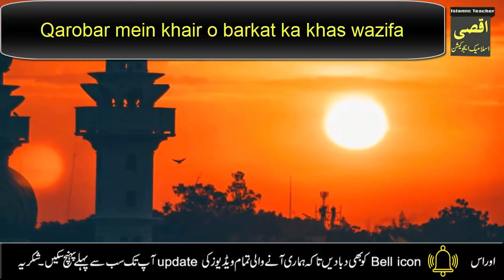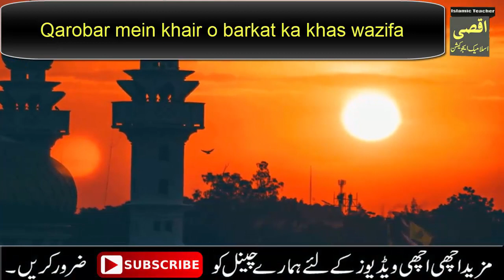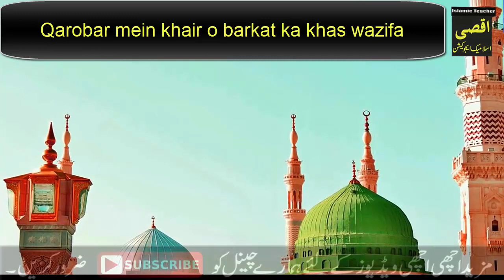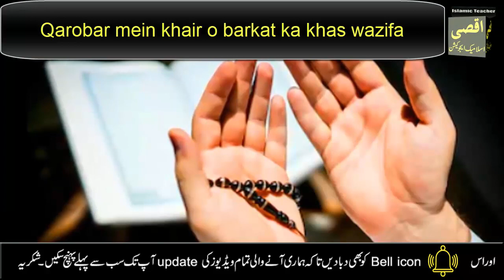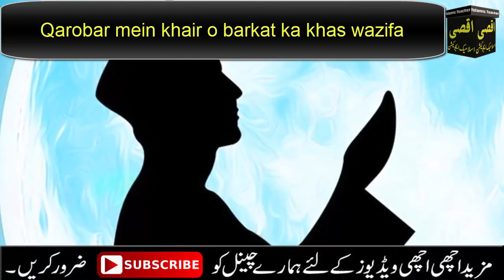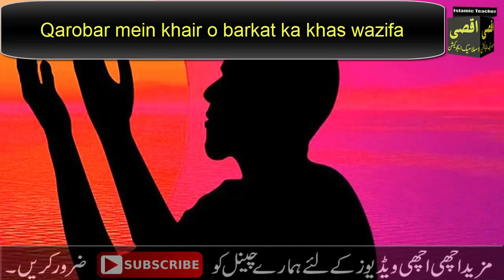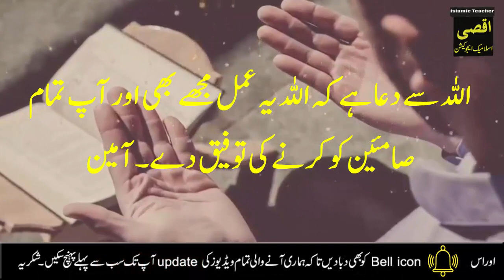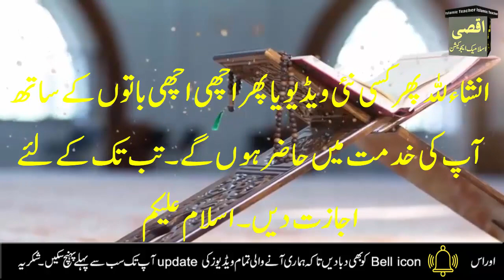Rizak or dolat main barkat ka wazifa | Wazifa for money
Aslam u Alikum | Ajj mein app ke sath Rizq or Dolat mein barkat ka Wazifa sahre karne ja rahi hon.iss amal ke karne se Allah app ke rizq mein barkat daly ga.Rizq barish ki tara barse ga dolat he dolat ho gi Rizq hi rizq hoga